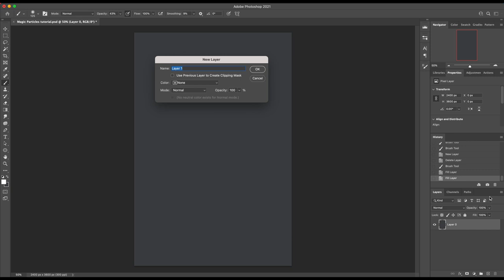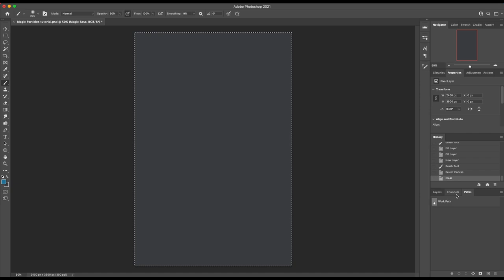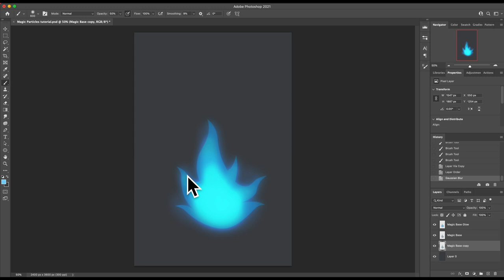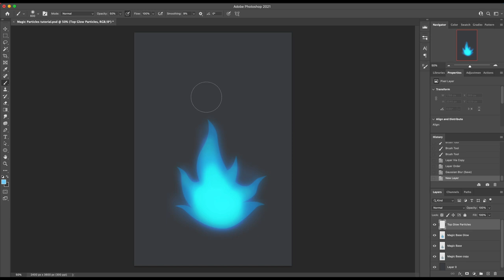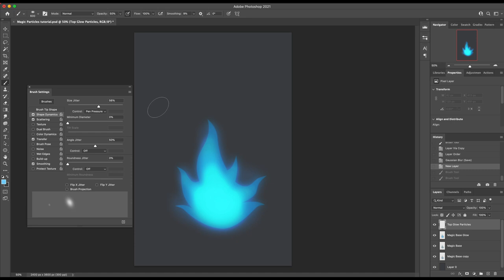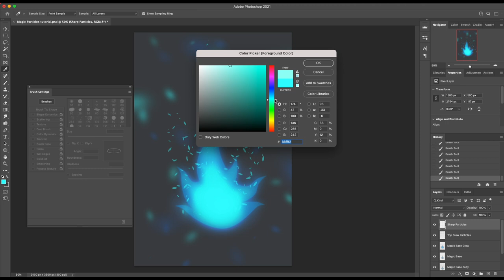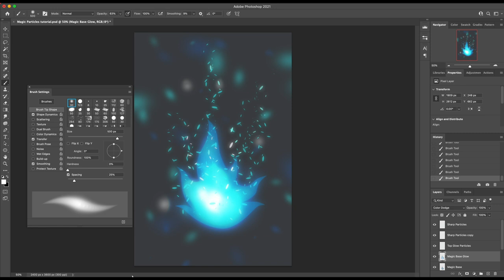Magic Particles Tutorial | Photoshop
I thought I'd show how I did the particle effect in Photoshop for magic. This tutorial should be doable with other programs where you can change the brush settings too. :)